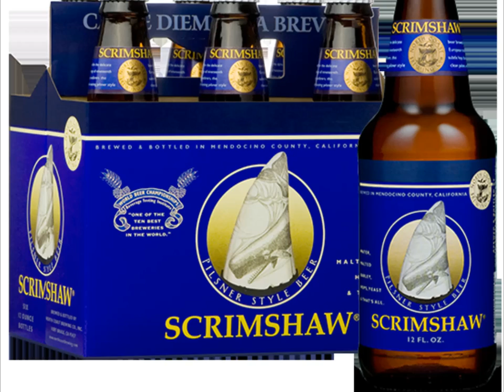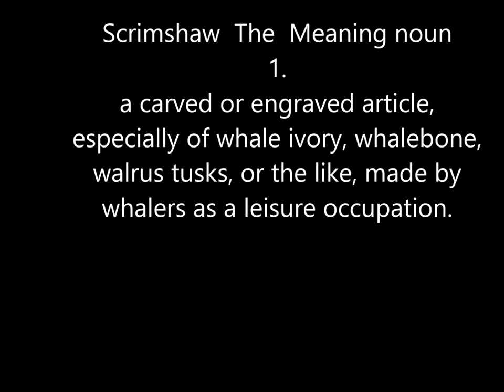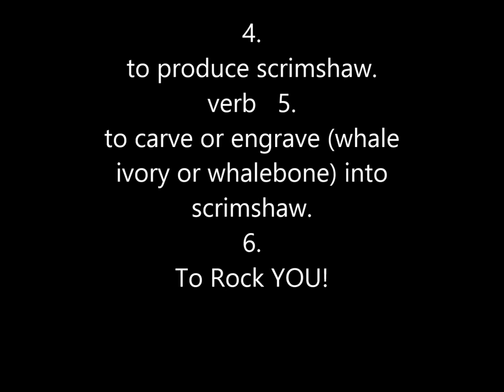Pardon me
Early Scrimshaw...our "Fun Day" at the  Studio also know  as "Audiosyncrasy "